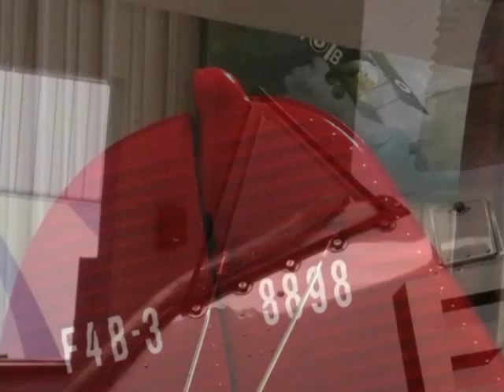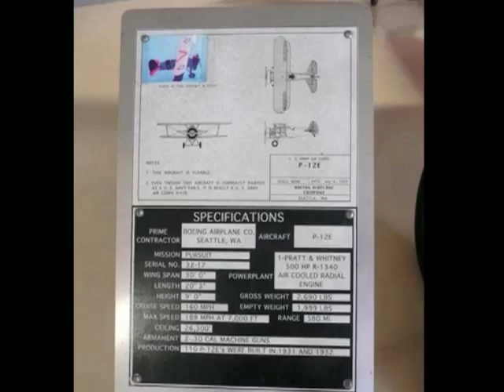Boeing P 12E